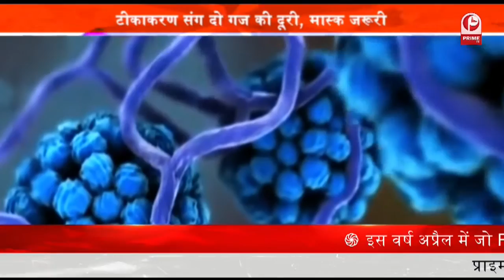कोविड-19 वायरस की तीसरी लहर की दस्तक | बच्चों के लिए खतरनाक डेल्टा प्लस वैरिएंट | Prime Debate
बच्चों के लिए खतरनाक डेल्टा प्लस वैरिएंट | कोविड-19 वायरस की तीसरी लहर की दस्तक  || महाराष्ट्र में डेल्टा प्लस वायरस,महाराष्ट्र में कोरोना का नया रूप,महाराष्ट्र डेल्टा प्लस वायरस न्यूज़,महाराष्ट्र कोरोना वायरस अपडेट